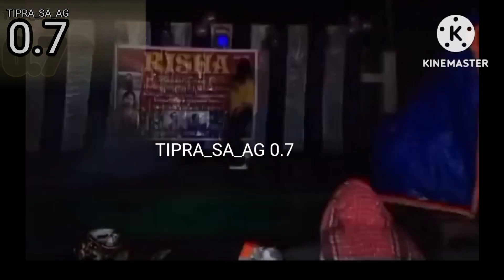All Program dance viral video 📷 || Kokbrok virel Dance 💃🤣 hit hit tripura girl's virel 😁🔥 || 2024